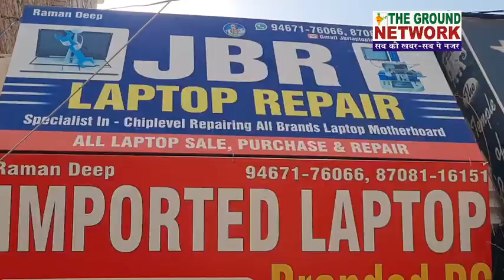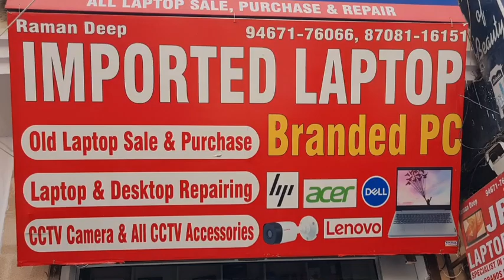भादरा चुनाव बलवान फगेड़िया का Exclusive इंटरव्यू विक्रम इंदौरा के साथ आपने बाहर से भीड़ बुलाई?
कांग्रेस के कुशासन को इस वोट की चोट से सबक सिखाना है। भाजपा की डबल इंजन की सरकार को ही अबकी बार राजस्थान में लाना है। इस संकल्प को लेकर भादरा विधानसभा के मलखेड़ा में राजस्थान चुनाव सह प्रभारी कुलदीप बिश्नोई जी ने जन सभा को संबोधित किया जनता जनार्दन ने भाजपा की प्रचंड बहुमत के साथ भादरा मे जीत का बिगुल बजा दिया है।
मलखेड़ा में हुई लापता बच्ची को लेकर भादरा विधायक का बड़ा बयान समाज को ठहराया जिम्मेदार है